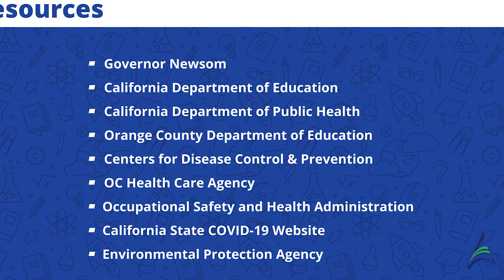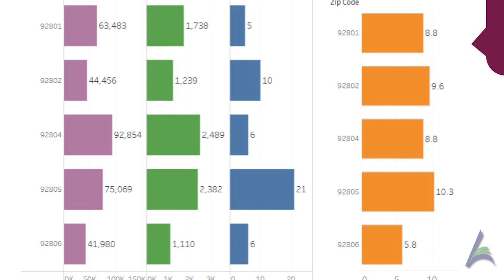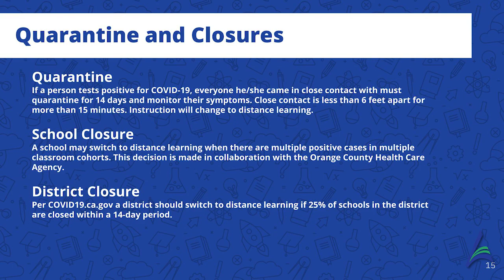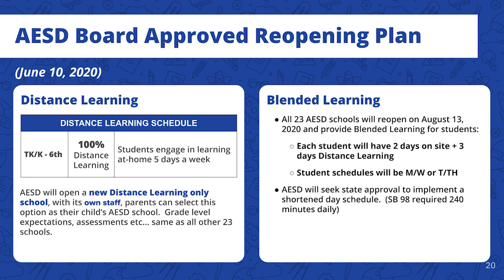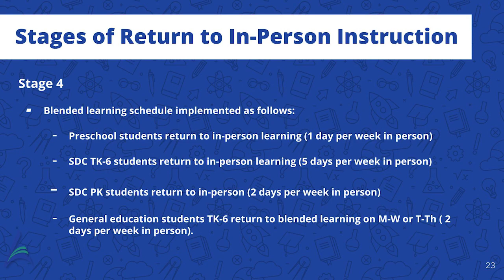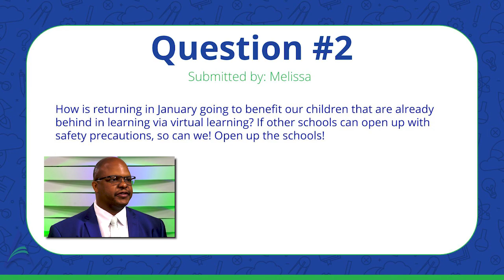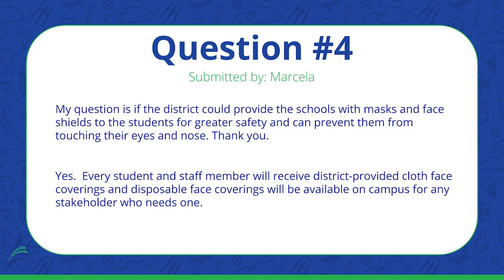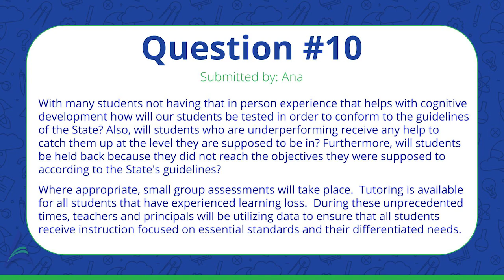AESD Town Hall 2020 - ENGLISH